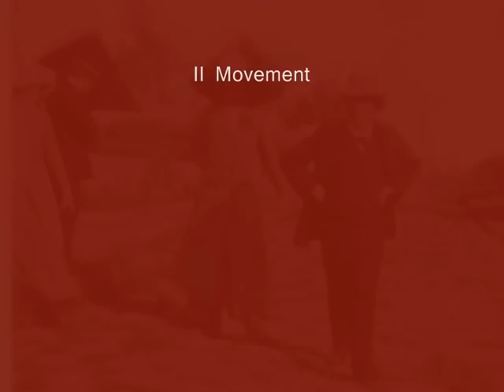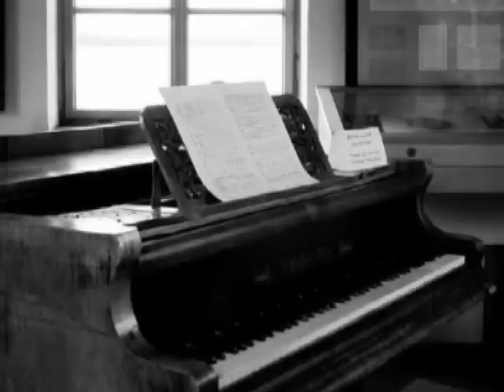Mahler Symphony Nr.1 "Titan" II "Orchestra città di Ferrara" conductor: Franco Pisciotta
(reduction for chamber orchestra di Franco Pisciotta)
Paolo Chiavacci e Gianluigi Cavallari (violini); Marco Perin (viola); Valentina Migliozzi (violoncello); Alessandro Pivelli (contrabbasso);  Nicola Guidetti(flauto; Giorgio Ferroci(oboe); Giovanni Polo (clarinetto); Claude Padoan(corno); Francesco Corso (timpani); Andrea Ambrosini (pianoforte);  Andrea Bianchi (harmonium)